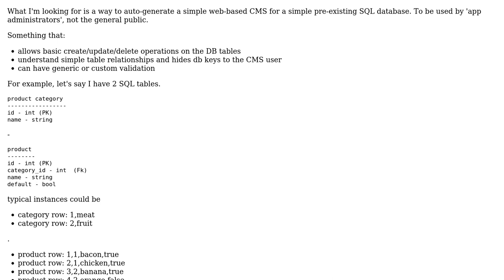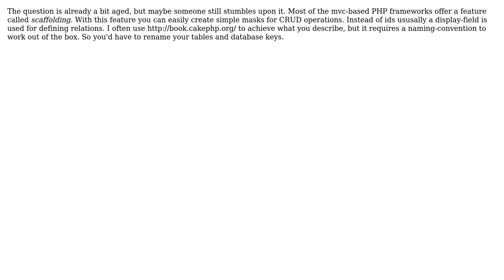Software Engineering: auto generated web CMS for pre-existing SQL db?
With thanks & praise to God, and with thanks to the many people who have made this project possible! You are responsible for your own actions.